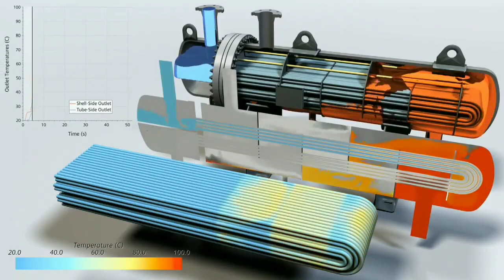How heat exchanger works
Study our first and second module and try our sample exam questions for free;